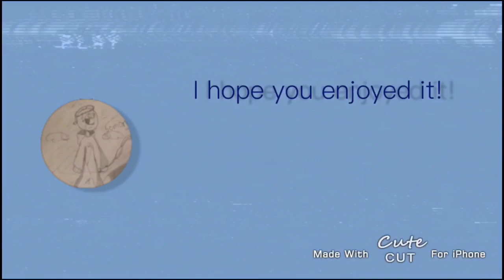Yu (86) - henneysee daycore/anti-nightcore pls read description